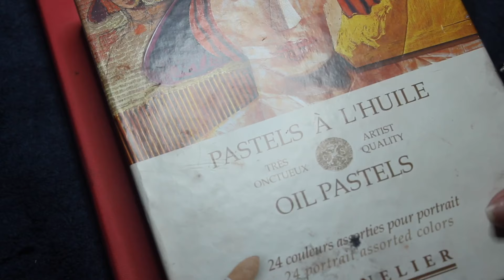Oil Pastel Sketchbook Spread .🎀༘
hey everyone!! here is a new sketchbook spread - some oil pastel portraits :)

* Sennelier Oil Pastels

*Mona Lisa Paint Thinner

*Five Below sketchbook LOL